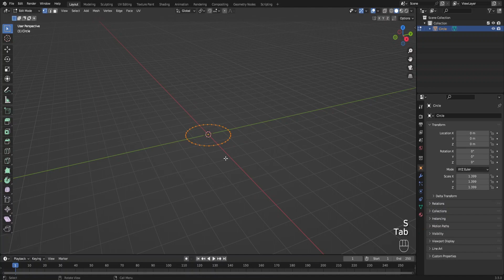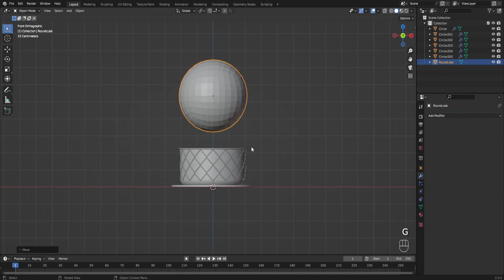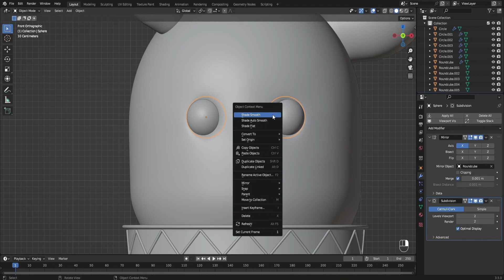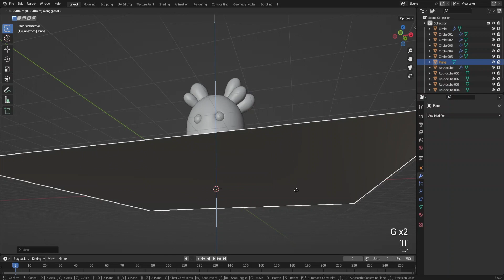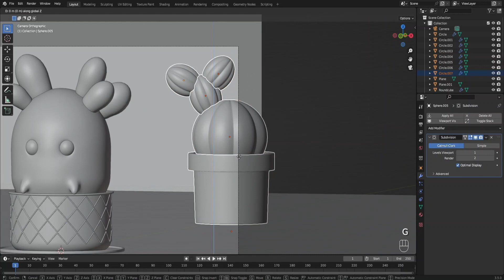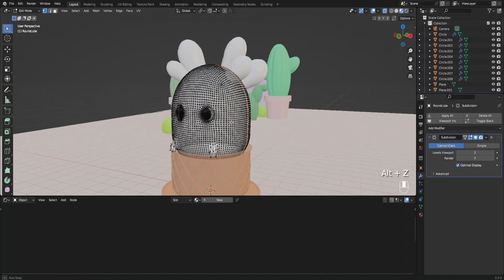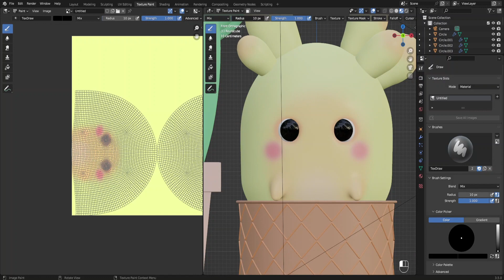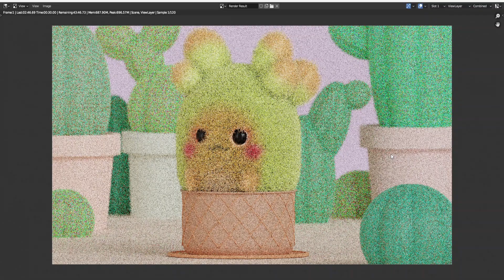Cute Cactus Character Modeling - Blender 3D Tutorial for Beginners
Hello, in today's video I'll show you how to model a cute character in Blender in 3D! Don't forget to enable the addons below! There are also subtitles in the video for your convenience, where I explain in detail the modeling process and the whole process in general!

My Computer
Mouse pad
Graphics Drawing Table
Laptop Stand
My desktop

Addons:
Mesh: LoopTools

If you want to support me and my channel(also here you can download all the models I created):

00:00 Introduction
00:07 Patreon
00:13 Modeling Pot
03:27 Making a cactus
07:01 Eyes
08:23 Arm
10:12 Scene creation
15:47 Create material
18:18 UW map Body
18:34 Create Texture Body
19:45 UW map Upper cactus
20:29 Create Texture Upper cactus
22:12 Hair
24:40 Render and world settings
24:58 Result

I use Blender software version 3.3, but you can use below, I recommend at least 2.9. You can download Blender from the official website, it's free!

 If you have any questions, write comments, I will be happy to answer them!